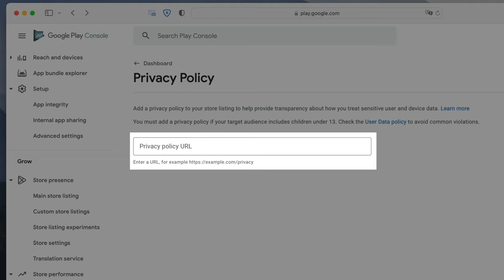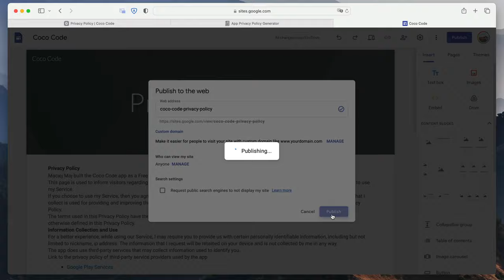Privacy policy for your game? No problem! (generate and publish)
Learn how to quickly generate privacy policy for your own game and use it while setting up google play or app store page.

Site presented in this video should be a great fit for all projects that do not collect any sensible user information and use only analytics tools. For bigger apps and services that process more user data, I would suggest to use different services (like termly.io) or to contact legal advisor.  Please note that I do not offer a legal advice.

🎓 YOU WILL LEARN:
- How to generate privacy policy for your game